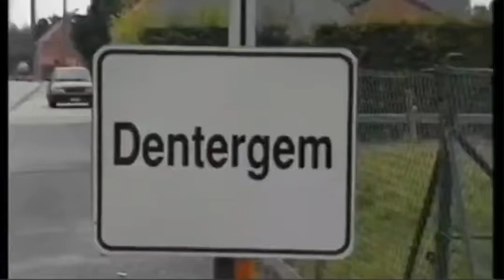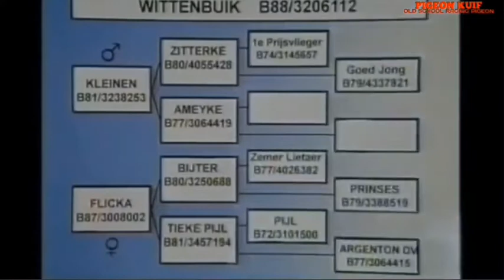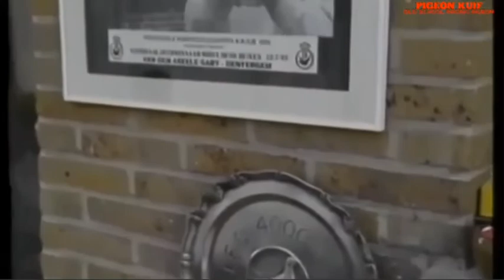Gaby Vandenabeele Pigeons